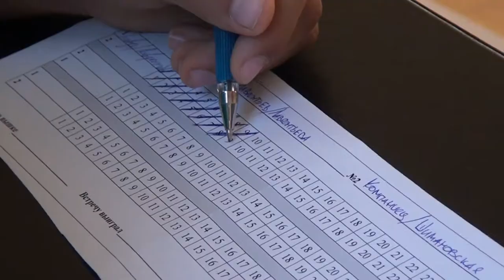Десна-ТВ: Турнир по бадминтону «Атомный волан – 2018»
В минувшие выходные в спортивном зале фок «Десна» прошли открытые соревнования по бадминтону «Атомный волан – 2018».  Они проводятся уже в третий раз.  Наш город посетили спортсмены из городов центральной России и Белоруссии.